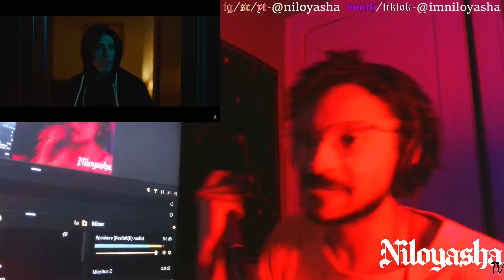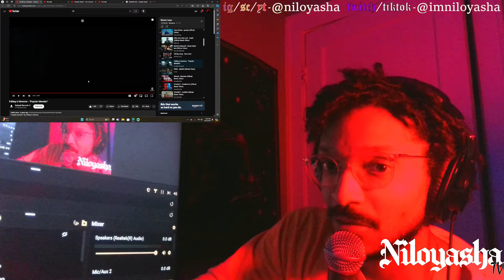Falling In Reverse - "Popular Monster" // REACTION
GO SUPPORT!!!